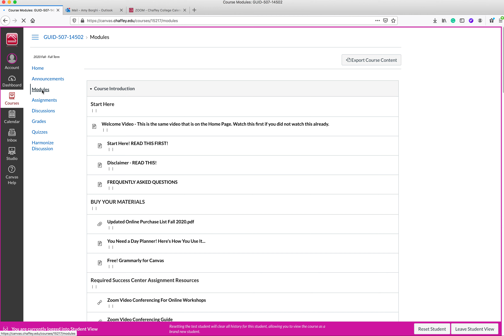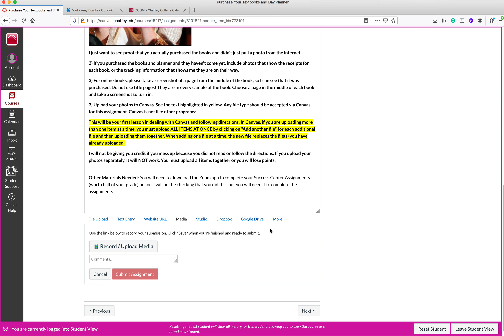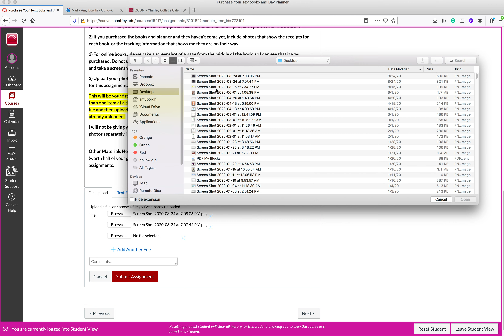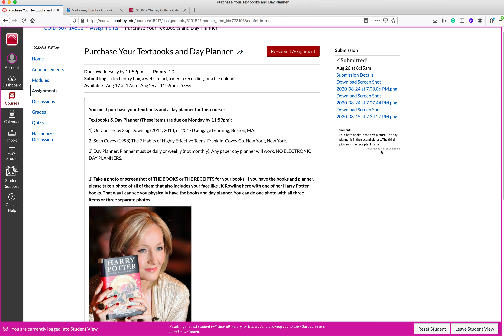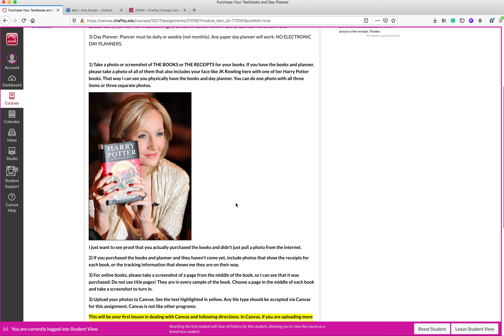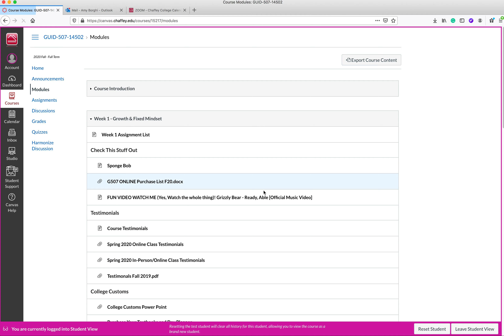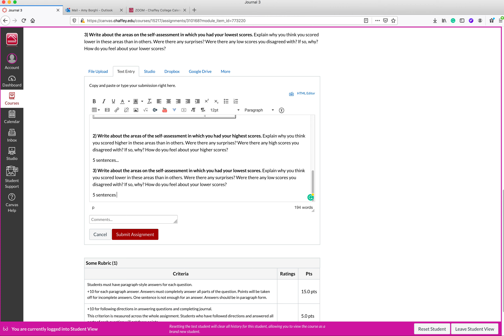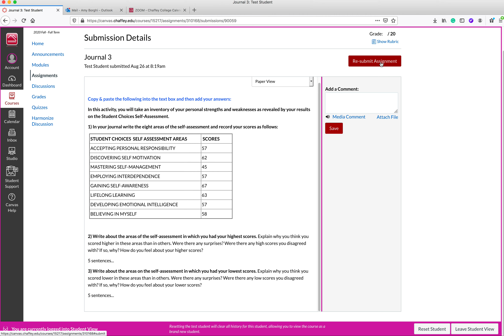How to Turn in Assignments on Canvas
This video shows you the basics of turning in assignments with file uploads and text boxes on Canvas. Please watch it to make sure you turn in your assignments correctly.